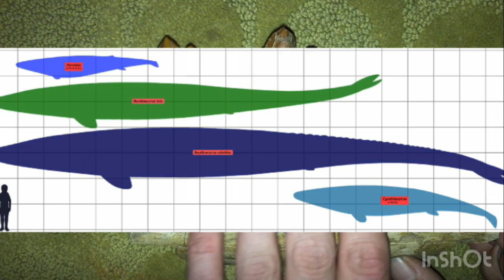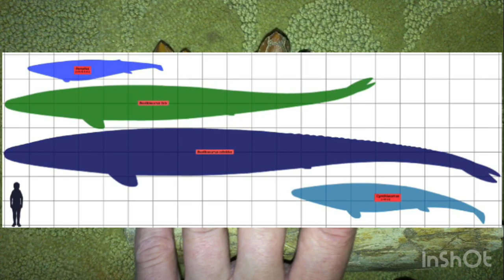Basilosaurus’ pearly….uh..browns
Almost the last in a long line of teeth.